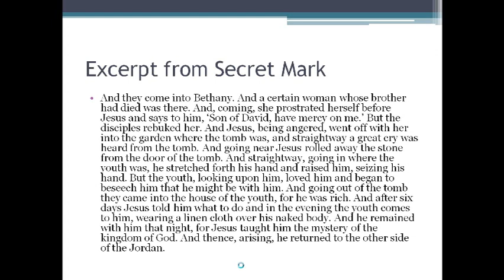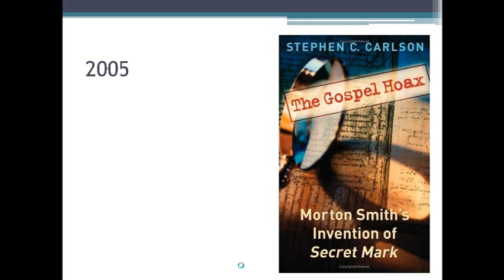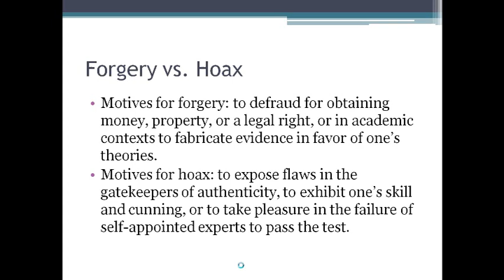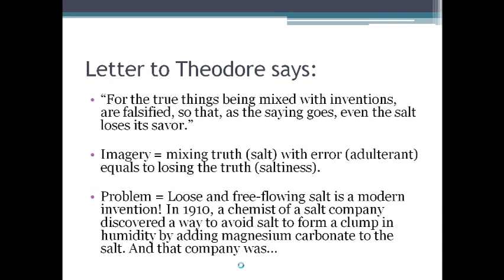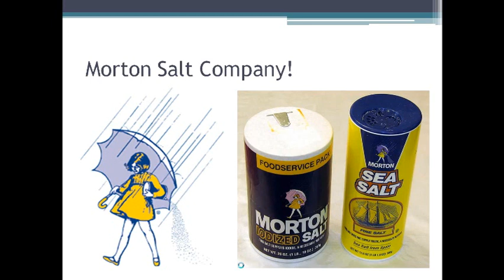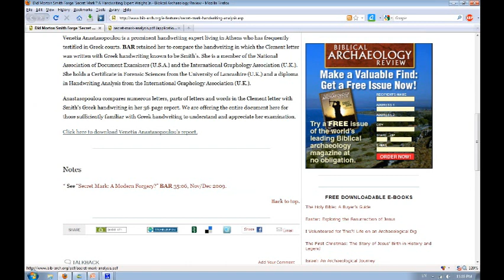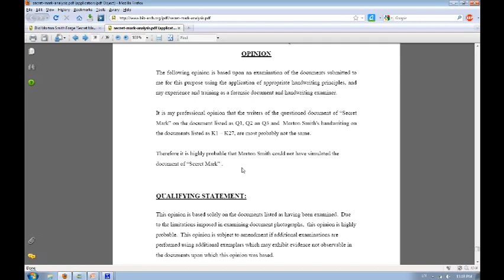馬可秘傳福音書是惡作劇? 耶穌是同性戀? 2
有學者認為, 馬可秘傳福音書把耶穌描述成一位同性戀者. 但最近再次興起的熱門話題是, 到底馬可秘傳福音書是否哥倫比亞大學教授 Morton Smith 的偽造品?

最後, 講多句, 我唔認為馬可秘傳福音書o既內容可以當作歷史證據. 因為本身真偽難辨, 唔知係真係假, 甚至有人認為係 Morton Smith o既惡作劇. 而未能證實真偽, 係唔可以成為有用o既證據. 其次, 就算係真, 其實亦好難知道馬可祕傳福音書o既成書時間. Morton Smith 認為可能比聖經馬可福音更早, 但係冇人可以肯定.